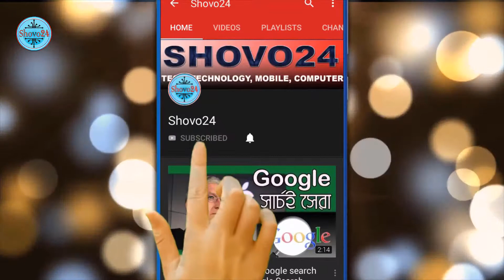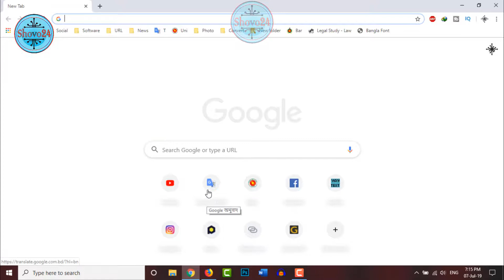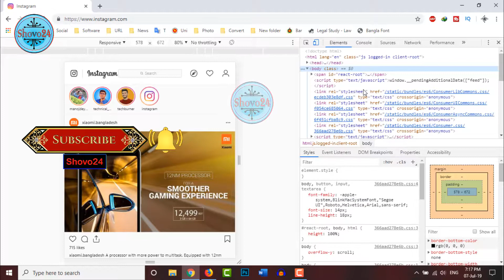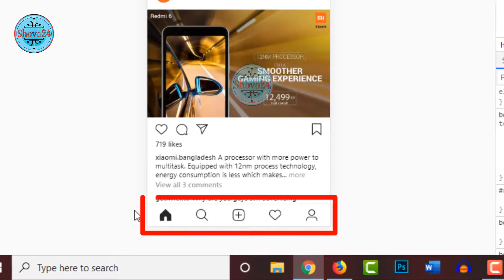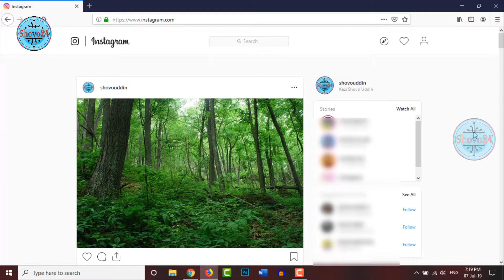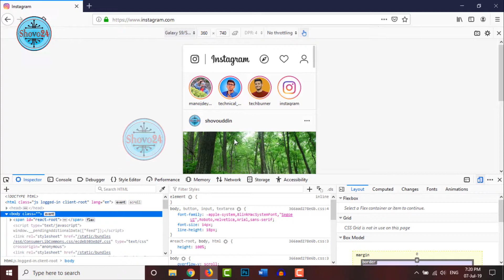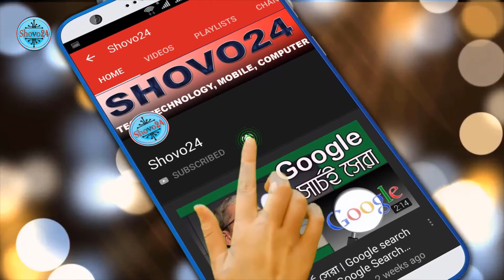ইস্টাগ্রামে ছবি পোস্ট করুন কম্পিউটার / ল্যাপটপ দিয়ে 😎Post Image to INSTAGRAM from PC or Laptop 2019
Shovo24
ইস্টাগ্রামে ছবি পোস্ট করুন কম্পিউটার / ল্যাপটপ দিয়ে 😎Post Image to INSTAGRAM from PC or Laptop 2019✔️ 𝐒𝐡𝐨𝐯𝐨𝟐𝟒

ছবি শেয়ার করার জন্য ইন্সটাগ্রাম অ্যাকাউন্ট ব্যবহার করেন. সব সময় মোবাইলেই ছবি বা ভিডিও আপনারা সব সময় মোবাইল থেকে আপলোড করেন. কিন্তু আজকের এই ভিডিওটিতে দেখাবো যে, আপনারা কিভাবে আপনার কম্পিউটার বা ল্যাপটপ থেকে আপনি ইনস্টাগ্রামে যেকোনো ছবি বা ভিডিও পোস্ট করতে পারবেন খুবই সহজে কোন সফটওয়্যার ছাড়াই. শুধুমাত্র আপনি আপনার পিসি থেকেই ক্রোম ব্রাউজার বা ফায়ারফক্স ব্রাউজার এর সাহায্যে আপনি ছবি বা ভিডিও আপলোড করতে পারবেন ইনস্টাগ্রামে.

Use the Instagram account to share pictures. You always upload photos or videos on mobile all the time from mobile. But today's video will show how you can post any picture or video from Instagram to your computer or laptop without any software. Only you can upload photos or videos from your PC with Chrome browser or Firefox browser. Instagram.